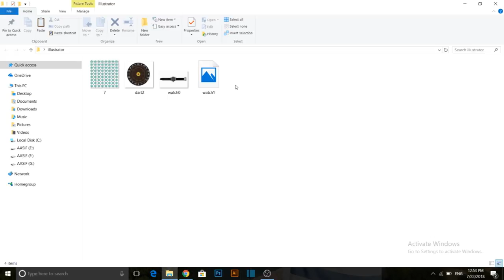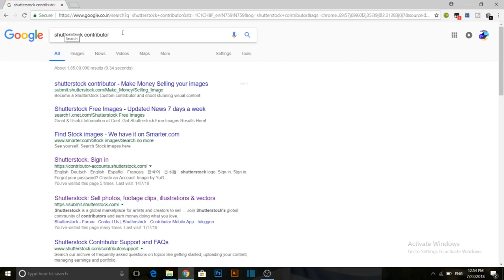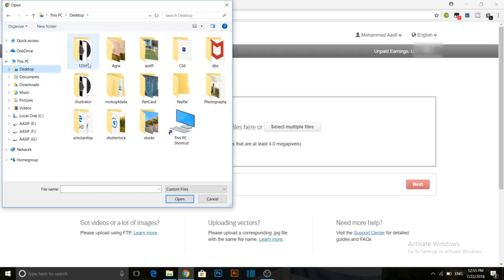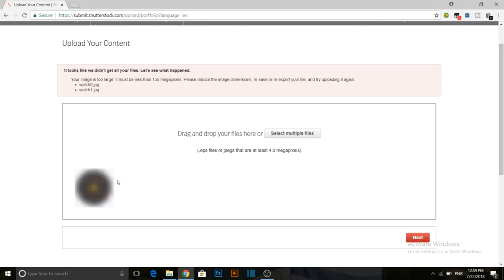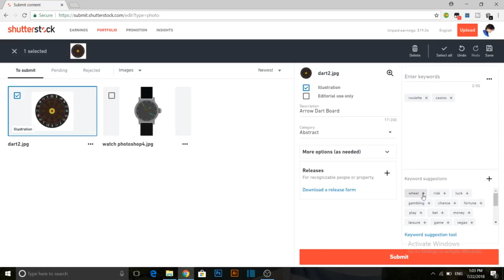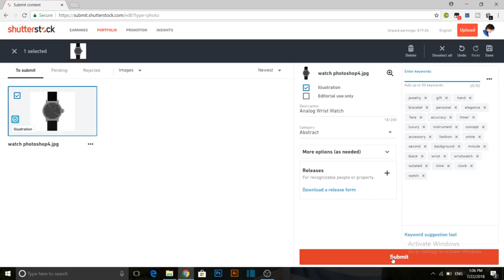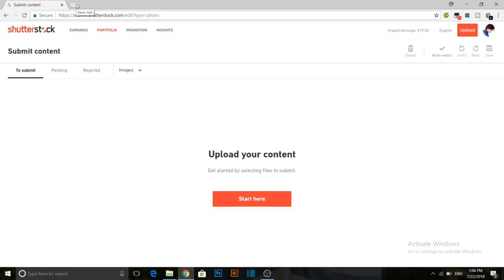How To Sell Graphic Designed Images Online | How To Upload Illustrator Photos On Shutterstock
Here in this video I have shown that how you can sell your graphic designed images on shutterstock  and earn money from those images.